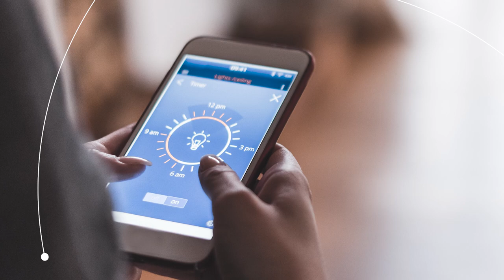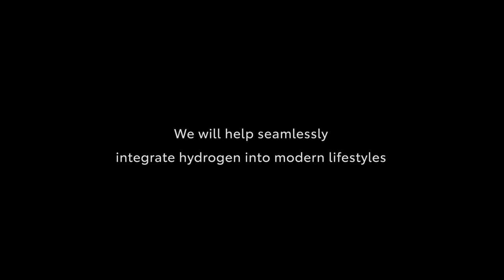Cartucce portatili di Idrogeno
Cartuccia di idrogeno portatile
Portable Hydrogen Cartridge (Prototype)

Leggi l'articolo “Tecnologia per la creazione di energia a partire da Nikel e Idrogeno”